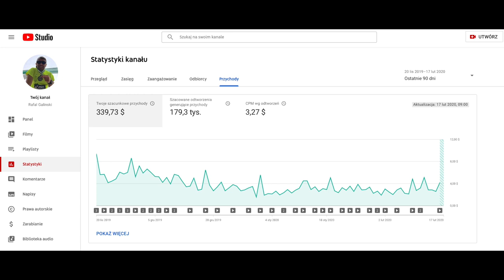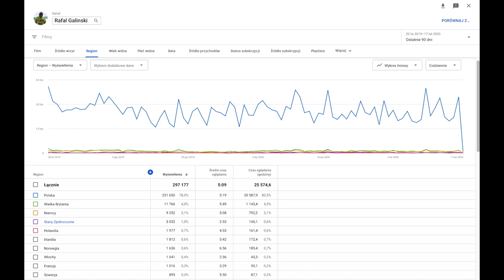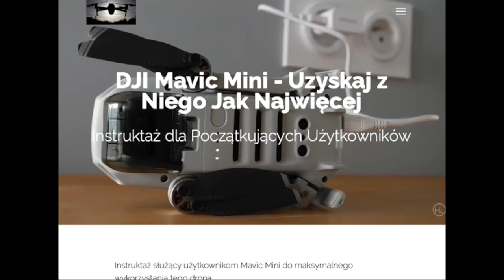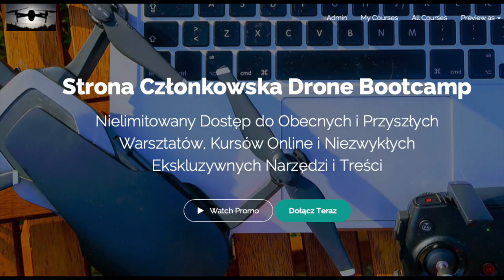Skydio 2: Pierwsze Wrażenia || Latająca Kawka #67